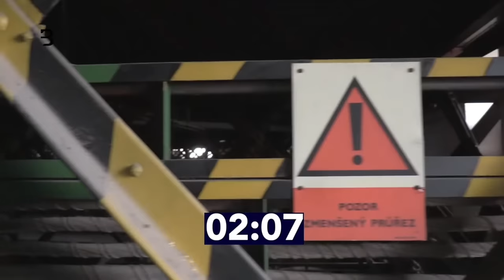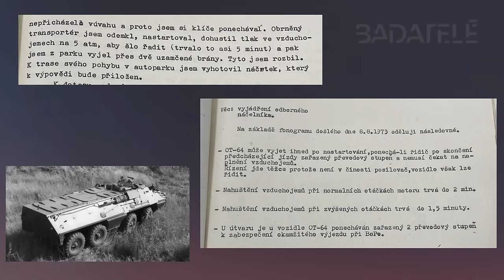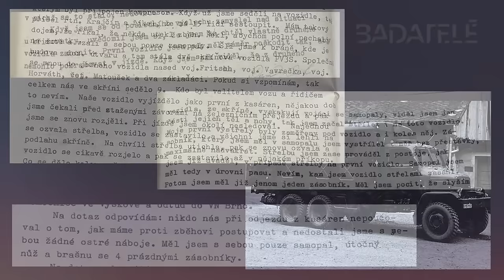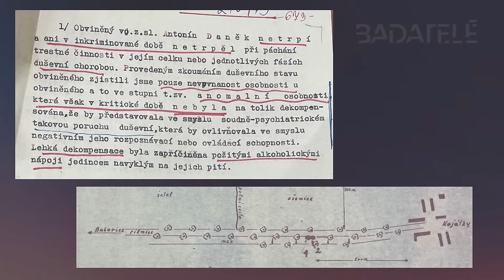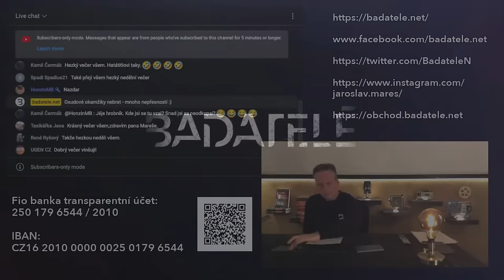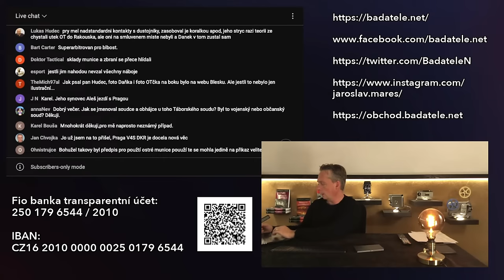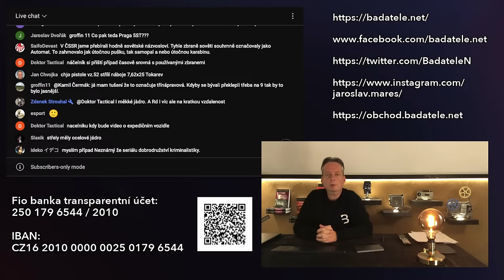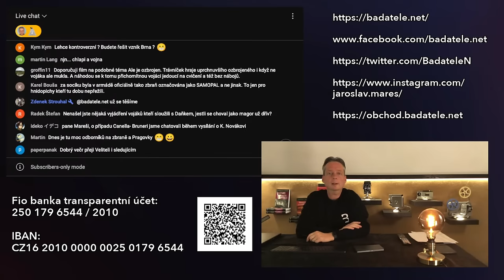Terorista od Kojátek: Nesmyslný zločin vojenského zběha, který ukradl samopal a obrněný transportér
Šílená jízda zločince bez příčiny a nesmyslná střelba po trafice, po stromech, po havarovaném transportéru a hlavně po neozbrojených vojácích. Tragický případ, na který se zapomnělo.